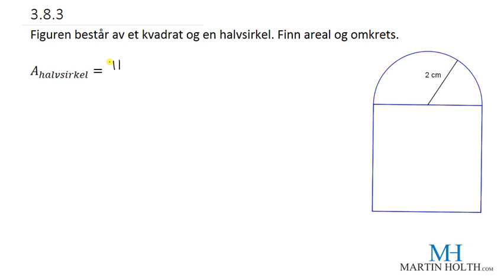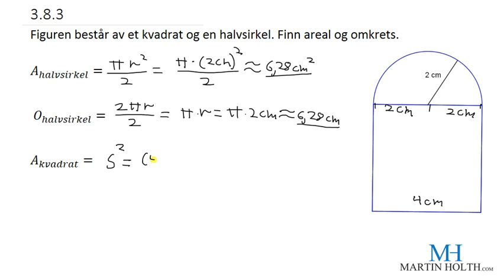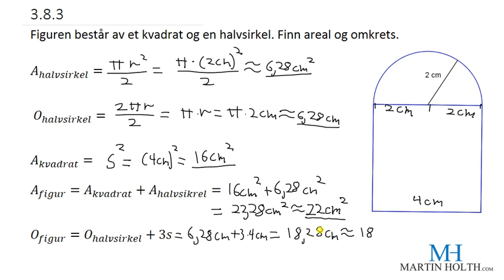Matematikk 1P- Geometri - Prøveoppgave Lett - 383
For oppgavehefte og løsningsforslag gå alle oppgavene i kurset gå til

Videoene lå tidligere ut på mattevgs.no. Nå kan man finne alt på min YouTube kanal Vil du lære matte raskere? Trenger du å øve til en matteprøve i faget Matematikk 1P? Gå inn på kanalen min og se på de ulike spillelistene. Der har jeg laget testprøver med videoforklaringer for hele pensum. Dette er en serie av videoer som er utviklet av Martin Holth og laget for å hjelpe deg å lære matematikk raskere og enklere :)